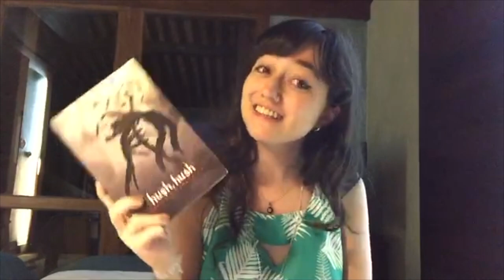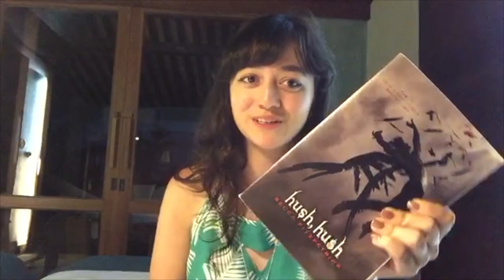HUSH HUSH by Becca Fitzpatrick